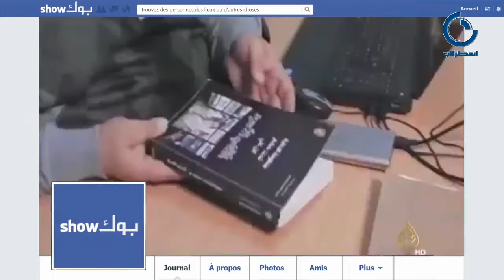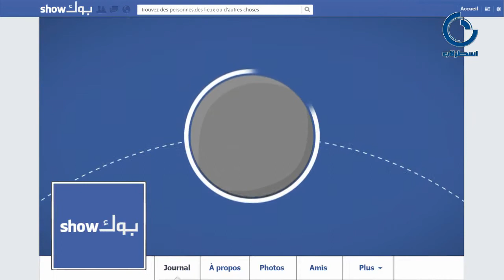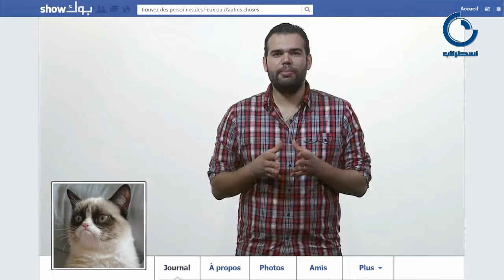بوك show الحلقة 19 : كتاب أسود ... مؤقت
برنامج show book يتناول أكثر الفيديوهات مشاهدة على المواقع الإجتماعيّة خلال الأسبوع مع بعض التعاليق الساخرة